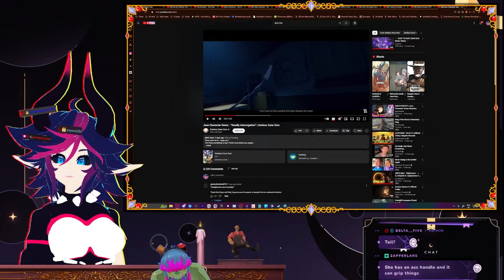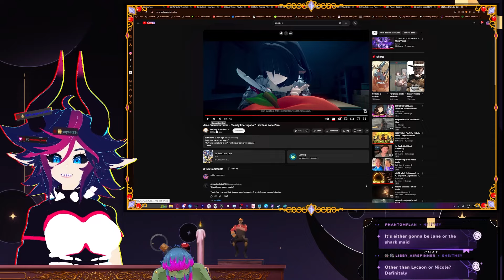WHY IS SHE SO HOT!? | Jane Doe Zenless Zone Zero Reaction